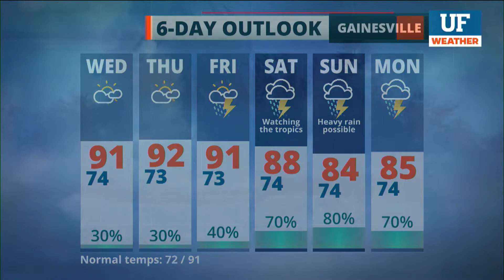Local forecast for Gainesville-Ocala - August 10, 2021 8 pm ET